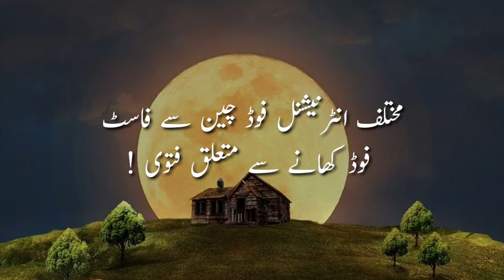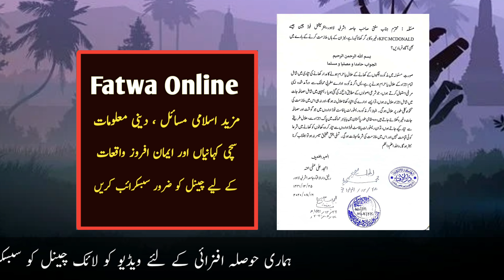KFC Ya McDonalds Ka Burger Khana Halal Ya Haram | Kfc Mcdonalds Is Halal Or Haram | Kya KFC Jaiz Hai